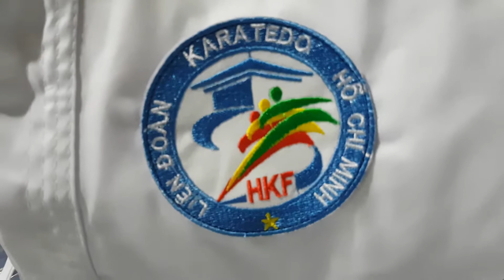Khách mua hàng- Let's go shopping _ quần áo võ vovinam _ karatedo _ taekwondo _ giày patin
Chào 👋 tất cả mọi người ạ , Chúc tất cả mọi người luôn vui và hạnh phúc bình an trong cuộc sống nhé
Shop luôn về hàng các mẫu sport mới cho mọi người cùng xem nhé
Cảm ơn tất cả quí vị ạ
Shop sport 283 lãnh binh thăng P8.q11.TPHCM .VIETNAM
Chuyên mua bán tất cå các mặt hàng thể thao các loại 😍